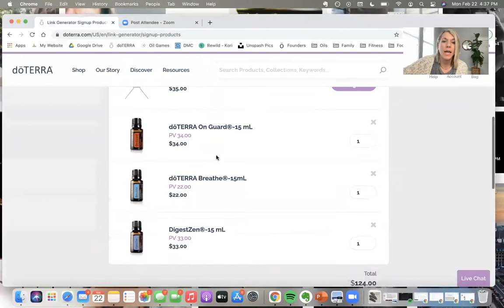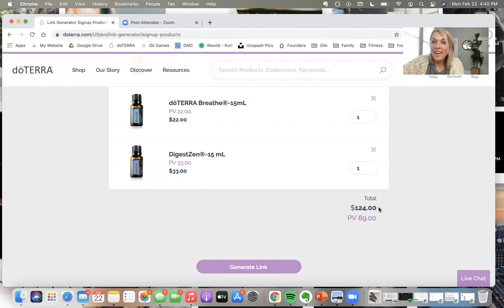How to Enroll Someone with a Starter Kit (overcoming hurdles)